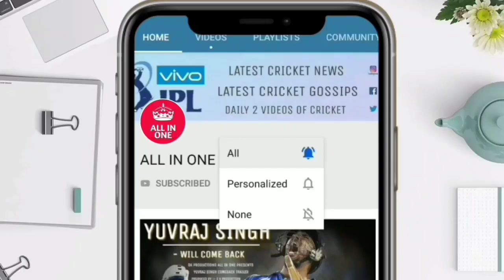IPL 2022 Rajasthan Royals vs Kolkata Knight Riders Highlights | Full Match Highlights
देखिए IPL 2022 Rajasthan Royals vs Kolkata Knight Riders Highlights | Full Match Highlights